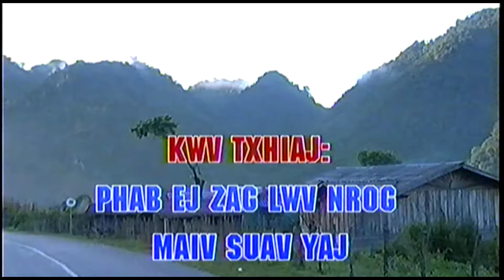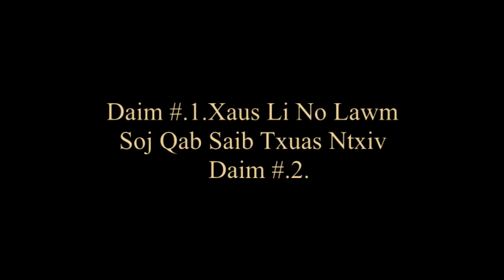Kwv Txhiaj Zag Thoj Thiab Maiv Suav Yaj Sib Lwv 12 Lub Suab Daim #.1.